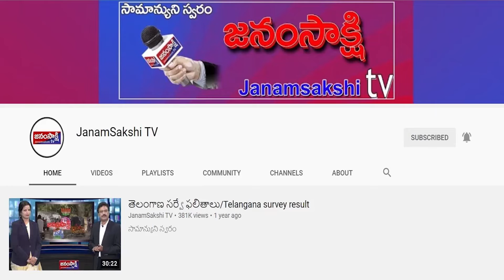ప్రాంతీయ వార్తలు | Local News Bulletin | Janamsakshitv